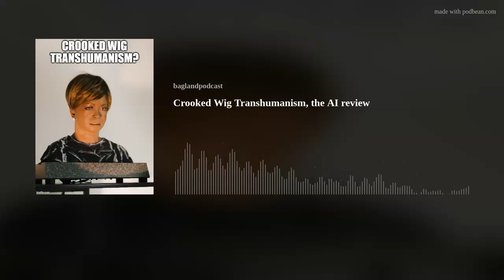Crooked Wig Transhumanism, the AI review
We review the AI movie and dissect Transhumanism. (a special tech analysis)